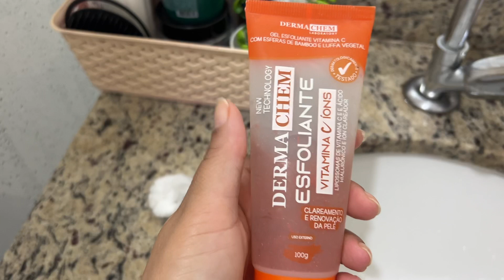Um Dia de Autocuidado em Casa - Cabelo e Pele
Mesmo com uma rotina super corrida eu tirei um tempo para mim, para cuidar de mim. Um dia para comer bem e saudável, cuidar da pele, do cabelo e das unhas.

Quer ser feliz e leve na sua vida?

Oi, meu nome é Scarlat. Sou recém-formada e durante a faculdade precisei aprender muito sobre organização, para isso li vários livros e fiz cursos para melhorar meus métodos. Realmente aprendi a usar minha agenda e fazer lista de tarefas que me conduziram ao sucesso.
Meu objetivo é passar para você todas as informações que te ajudará na organização da sua vida pessoal, seus estudos e seu trabalho para ter uma vida mais leve.
Muita gente se cobra por não ter disciplina, mas para mim o que você precisa é automatizar ações, ou seja, criar hábitos. Aqui vou te ajudar a fazer isso.
Vídeos terça e quinta às 18h, domingo 15h